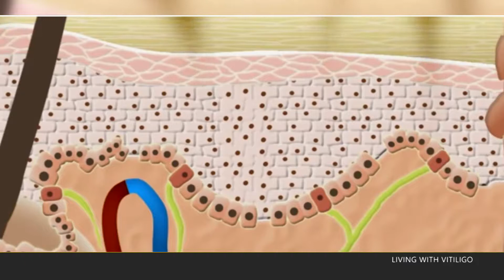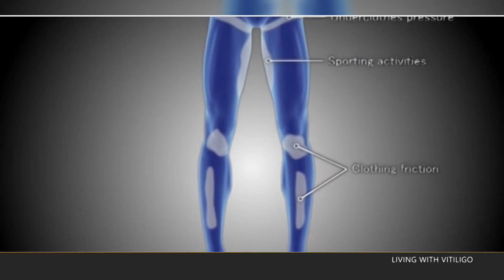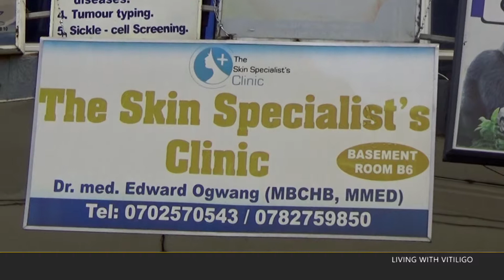LIVING WITH VITILIGO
Vitiligo is a little known condition that is on the rise, with people living it in most cases being misunderstood by the public. Najma Salim, Nabimanya Monica and Ampaire Barbra looked at the extent of the problem in Uganda in their final project in the Department of Journalism and Communication, Makerere University.